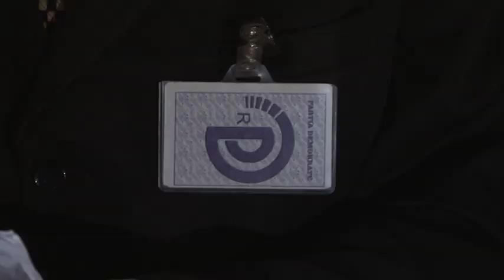Burrel, ish themelues të PD i bashkohen Rilindjes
Kryetari i Partisë Socialiste, Edi Rama është takuar me një grup prej 200 ish-mbështetësish të së djathtës, të cilët kanë vendosur t'i bashkohen programit për një Rilindje Shqiptare. Takimi është zhvilluar në Burrel.